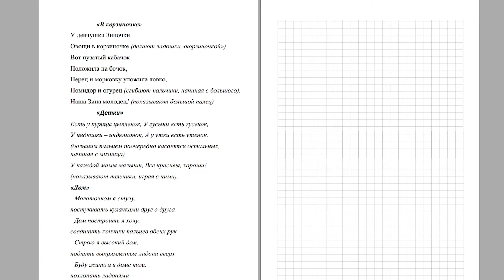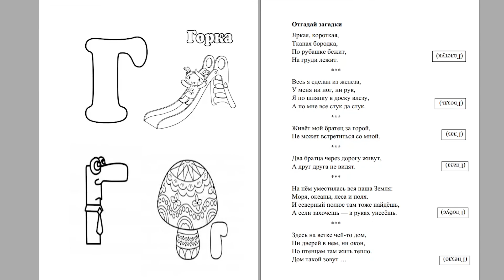Задания на букву Г часть 3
В заданиях загадки, прописи, раскраски, вырежем  два поезда с вагонами, нарисуем ракету, отметим правильное время на часах, и узнаем словарные слова!
скачай задания Бесплатно!